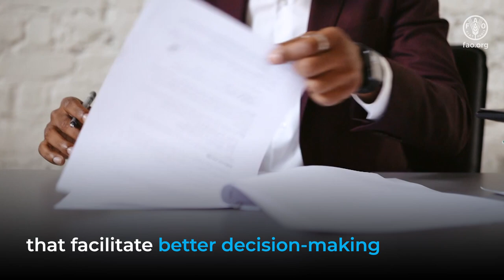FAO-China SSC Program Resilience for Rural Livelihoods & Food Systems in CELAC Countries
FAO has embraced South-South and triangular cooperation (SSTC) as a key delivery modality to catalyze agricultural development, food security, rural development, poverty reduction and nutrition over the past two decades. The FAO-China SSC Programme has successfully implemented numerous SSC projects and activities in countries across Africa, Latin America and the Caribbean and Asia, contributing to the transformation of agrifood systems through increased agricultural productivity and profitability and improved value chains and investments.